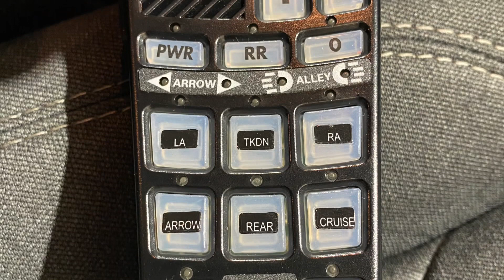2020 Ram 1500 for Madison Twp. Fire Dept. ~ SoundOff Signal bluePRINT Build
All SoundOff equipment was used for this build, all mPower lights are dual or Tri-Color.
200-Watt handheld siren/light controller, custom programming, custom Ranch truck cap with toolboxes, 1,000lb bed slide unit, Setina push bumper and Kussmaul charger.